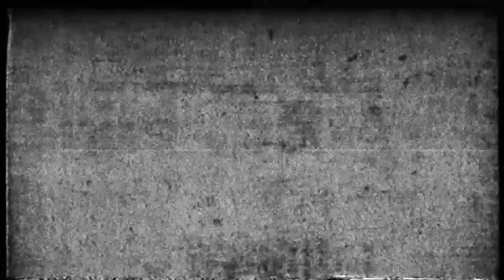Mordant Rhed - Promo video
🔥 OUT NOW: Mordant Rhed's Debut Album 🔥

From the shadows of Houston, Texas, Mordant Rhed delivers their long-awaited full-length debut album! Merging the raw, rebellious energy of punk rock with the relentless ferocity of black metal, this album is an unapologetic assault on the senses. Expect occult themes, murder, and hostility, all woven into a nostalgic and daringly modern soundscape.

🔗 Unsigned and independent, Mordant Rhed stays true to the underground spirit—grab the album now and experience black metal like never before!